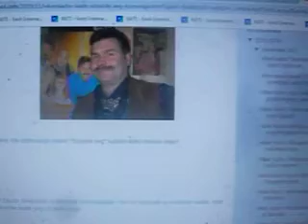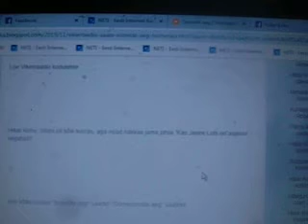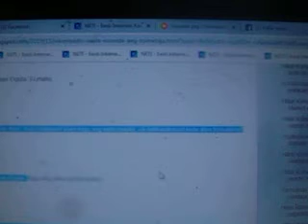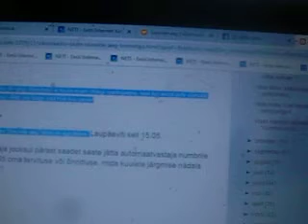Hillar Kohv; Vikerraadio saates "Soovide aeg" enam ei edastata tervitusi Jaan Elgula sõnul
Vikerraadios on toimunud muudatused. Näiteks siiani sai "Soovide aeg" saatesse edastada automaatvastaja vahendusel tervitused, aga nüüd hakkas saate toimetaja Jaan Elgula oma ülbust näitama ning vastas, et ainult õnnesoove edastatakse selles saates. Ilmselt on mängus Janek Lutsu käsi, kes on Vikerraadio uus peatoimetaja?